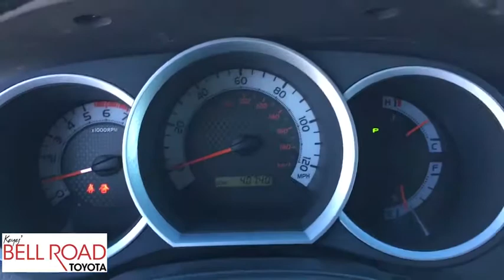2015 Toyota Tacoma Phoenix, Glendale, Peoria, Sun City, Surprise, AZ 482668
Blue Used 2015 Toyota Tacoma available in Phoenix, Arizona at Bell Road Toyota. Servicing the Glendale, Peoria, Sun City, and Surprise, AZ area.

Look at this 2015 Toyota Tacoma Base. Its Automatic transmission and Regular Unleaded V-6 4.0 L/241 engine will keep you going. This Toyota Tacoma features the following options: Wheels: 16 x 7J+30 Style Steel, Urethane Gear Shift Knob, Transmission: 5-Speed Automatic w/ECT-i, Tires: P245/75R16, Tailgate Rear Cargo Access, Steel Spare Wheel, Splash Guards, Single Stainless Steel Exhaust, Side Impact Beams, and Regular Dome Lighting. Test drive this vehicle at Bell Road Toyota, 2020 West Bell Road, Phoenix, AZ 85023.